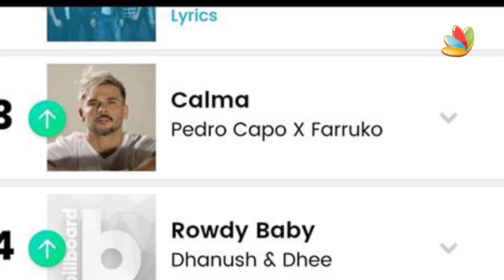Dhanush & Sai Pallavi Make it to International Level | Hot Cinema News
Seven years back Dhanush created the worldwide sensation, Why this Kolaveri Di which was the first ever viral song video in Tamil cinema.  Now it looks like his Rowdy Baby song video from Maari 2 will do the same.  The song composed by Yuvan Shankar Raja. sung by Dhanush and Dhee has now stormed its way to the number 4 slot in the global Billboard charts and is set for breaking more records.